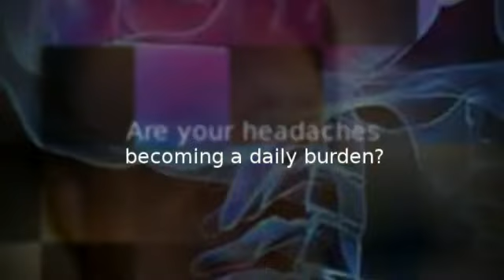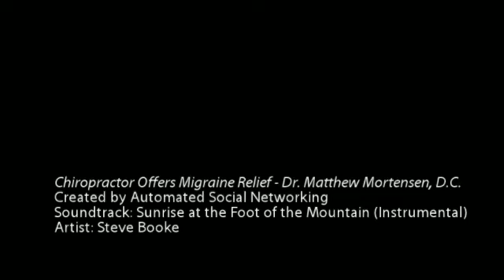Las Vegas, NV Chiropractor Offers Migraine Relief - Dr. Matthew Mortensen, D.C.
Lake Mead Chiropractic
Dr. Matthew Mortensen, D.C.
8576 W. Lake Mead Blvd. (Lake Mead and Rampart)